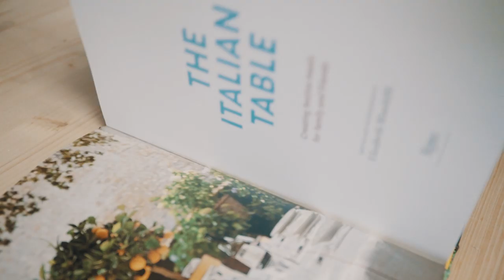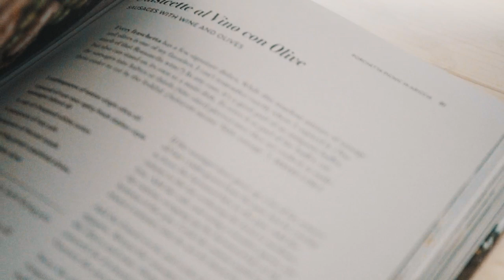The Italian Table : Creating Festive Meals for Family and Friends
Elizabeth Minchili's book, The Italian Table, delivers both parts of the fantasy and reality of Italian meals as they would be eaten on location. Combining menus and recipes with visual experience and inspiration--as well as insight into the traditions of the food and celebrations--it serves as a practical resource that gives home cooks and hosts step-by-step guidance on how to re-create these fabulous meals at their own tables.